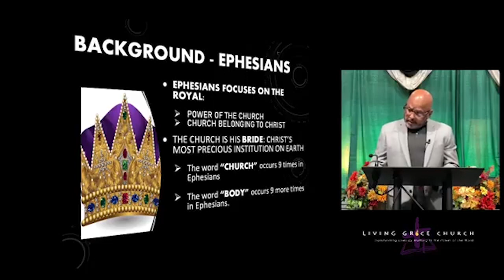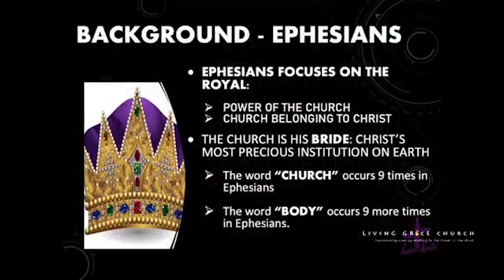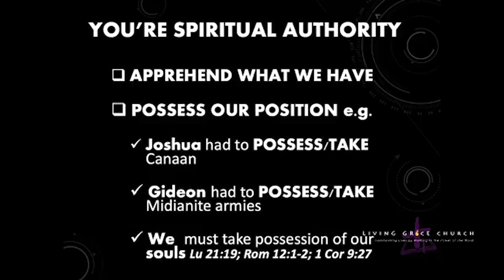Weekly Video Series: Keys To Abundant Living 2023: "The Book of Ephesians: God's Royalty" Part 1